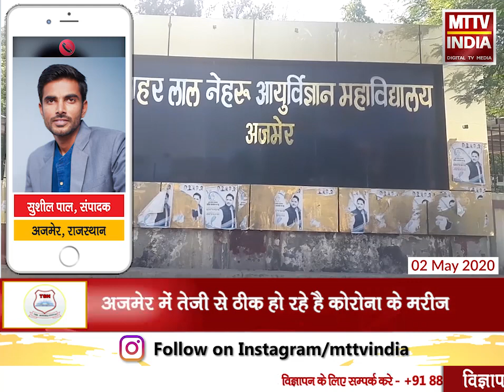Ajmer जेएलएन अस्पताल से फिर आई राहत की खबर | MTTV INDIA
Ajmer जेएलएन अस्पताल से फिर आई राहत की खबर, अजमेर में तेजी से ठीक हो रहे है कोरोना के मरीज, जेएलएन अस्पताल के चिकित्सकों ने शनिवार को 15 कोरोना मरीज किए ठीक, अजमेर में कुल 37 कोरोना मरीज हुए ठीक, फिलहाल सभी क्वारेंटाइन सेंटर में भेजे गए